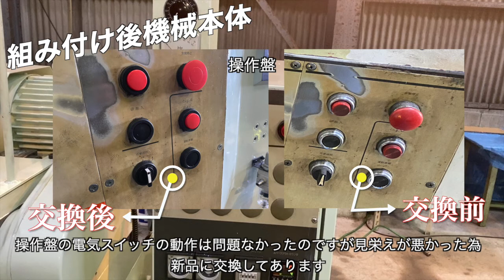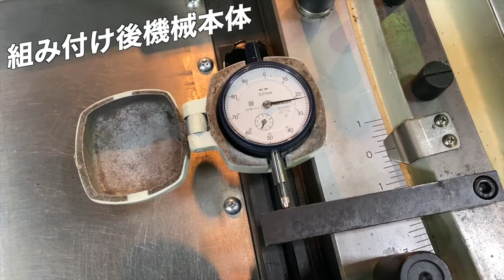シギヤ精機製作所製 円筒研削盤 GP-40B・150A整備動画 (Subtitles are set)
シギヤ精機製作所製　汎用円筒研削盤の作業動画です

作業してる季節がいつのまにか夏から冬になってしまった...

その他、弊社在庫機械は、中古機械情報百貨店にて確認できます
↓中古機械情報百貨店URL